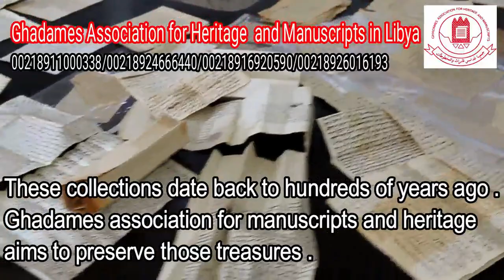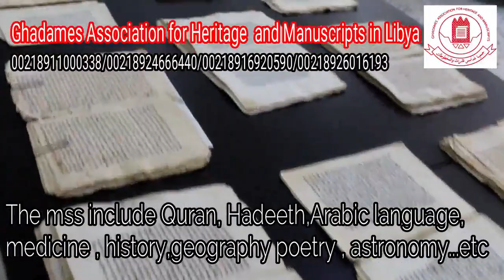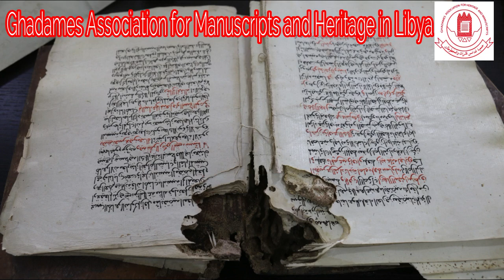فلم وثائقي عن المخطوطات التي تمتلكها جمعية غدامس للتراث و المخطوطات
فلم وثائقي عن المخطوطات  و الوثائق التي تمتلكها  جمعية غدامس للتراث و المخطوطات